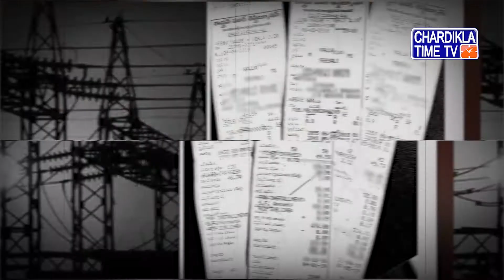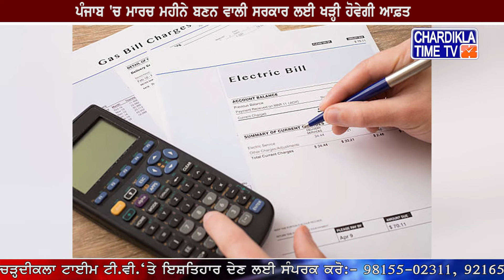Punjab Election Update | ਪੰਜਾਬ 'ਚ ਮਾਰਚ ਮਹੀਨੇ ਬਣਨ ਵਾਲੀ ਸਰਕਾਰ ਲਈ ਖੜ੍ਹੀ ਹੋਵੇਗੀ ਆਫ਼ਤ ...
*  ਸਰਕਾਰ ਵੱਲੋਂ ਜਨਤਾ ਨੂੰ ਸਸਤੀ ਜਾਂ ਮੁਫ਼ਤ ਬਿਜਲੀ ਦੇਣਾ ਪਵੇਗਾ ਮਹਿੰਗਾ
*  ਪਾਵਰਕਾਮ ਦੀ 9085.60 ਕਰੋੜ ਦੀ ਡਿਫਾਲਟਰ ਹੋ ਗਈ ਹੈ ਸਰਕਾਰ ?

ਪੰਜਾਬ ਦੀ ਕੈਪਟਨ ਸਰਕਾਰ ਵੱਲੋਂ ਸਮਾਜ ਦੇ ਵੱਖ- ਵੱਖ ਵਰਗਾਂ ਨੂੰ ਸਸਤੀ ਜਾਂ ਮੁਫ਼ਤ ਬਿਜਲੀ ਦੇਣ ਲਈ ਕੀਤੇ ਗਏ ਸਬਸਿਡੀ ਵਾਅਦੇ ਅਨੁਸਾਰ ਪਾਵਰਕਾਮ ਨੂੰ ਰਾਸ਼ੀ ਅਦਾ ਨਾ ਕਰਨ ਤੋਂ ਬਾਅਦ ਹੋਂਦ ਵਿਚ ਆਈ ਚੰਨੀ ਸਰਕਾਰ ਵੱਲੋਂ ਬਿਜਲੀ ਸਸਤੀ ਕਰਨ ਅਤੇ ਡਿਫ਼ਾਲਟਿਡ ਰਾਸ਼ੀ ਮੁਆਫ਼ ਕਰਨ ਦਾ ਐਲਾਨ ਕੀਤਾ ਗਿਆ। ਇਸ ਨੇ ਮਾਰਚ ਮਹੀਨੇ ਵਿਚ ਬਣਨ ਵਾਲੀ ਪੰਜਾਬ ਦੀ ਨਵੀਂ ਸਰਕਾਰ ਲਈ ਵਿੱਤੀ ਤੌਰ ’ਤੇ ਨਵੀਂਆਂ ਮੁਸ਼ਕਲਾਂ ਪੈਦਾ ਕਰ ਦਿੱਤੀਆਂ ਹਨ ...